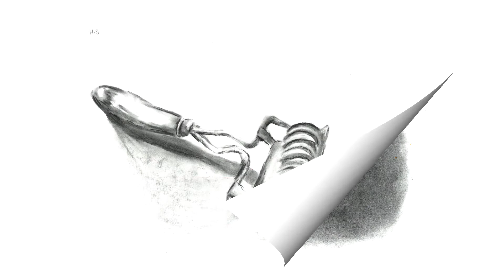L6 Drawing Examples